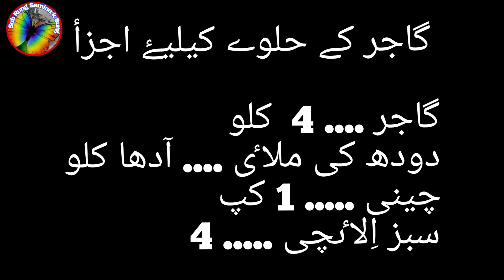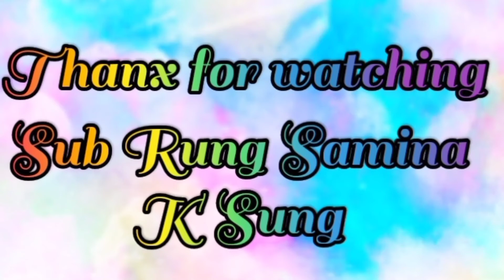Carrot Halwa | گاجر کا حلوہ | Gajar Ka Halwa recipe in Urdu |sub rung samina k sung 🌈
Kofta curry

falooda